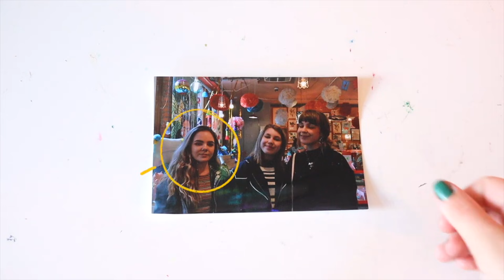2022: Becoming the best version of myself in 1 year. (22 goals for 2022)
2022 is almost here which is hella scary but I'm using it as an opportunity for setting some goals for the new year (22 to be exact) so hopefully it gives you some ideas :)
since in 2021 I didn't even complete half of my goals, I'm overcorrecting af by dedicating the ENTIRE YEAR OF 2022 to self improvement and becoming the best version of myself, and seeing how many of my goals I can reach in 1 year...

✭ Skillshare links ✭

✭ social media ✭

✩ Goodreads - @eden faith
✩ Duolingo - @edenfaith_

Depop - @edenfaith10

✭ chapters ✭

0:00 reviewing my goals for 2021
3:31 channel update kinda thing sorta (v exciting imo)
5:43 goal #1
6:07 goal #2
6:15 goal #3
6:41 goal #4
7:12 goal #5
7:28 goal #6
9:36 goal #7
10:10 tangent
11:20 goal #8
12:18 goals #9 + #10
13:35 goal #11
14:03 goal #12
14:48 goal #13
15:28 goal #14
15:51 goal #15
16:26 goal #16
16:58 goal #17
17:15 goal #18
17:52 goal #19
18:09 goal #20
18:35 goal #21
19:05 goal #22
19:28 outro

✭ music ✭

ily all, happy new year xx